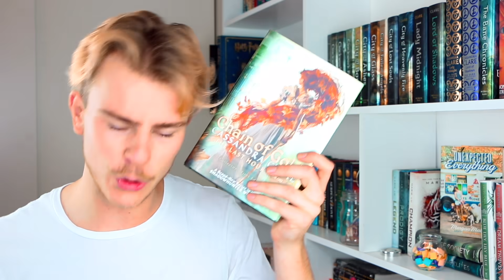Reading Every Book On My Bookshelf Challenge | May 2020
Continuing to force myself to read every single book on my bookshelf. This will not end well.

For Book Reaping skip to 03:59